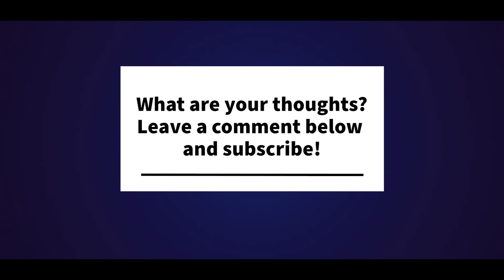Cash vs. Mobile Payments | Is Paper Money Going Away? | GURUS Cloud Connect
Why are mobile payments taking off internationally?
CASH VS. APPLE PAY?
Should I carry cash if I am traveling the world?
How much cash is it safe to travel with?

These are all common questions. The saying used to go "CASH IS KING" - but that might not be true anymore. Mobile payments platforms offered by Apple, Google, Samsung and other innovators are changing the game across the playing field. People want to eliminate the risk of carrying cash on them, especially when travelling, and that's becoming easier than ever. So what's the future - credit cards (EMV), crypto or mobile payments?
You can learn more about Cardknox and their payment systems
GURUS Cloud Connect is your full access pass to our re-conceptualization of “the webinar”. Broken into shorter segments where our regular hosts, Athen Bozoglu and John Serino (from GURUS) answer your tech-related questions. Join us as we cover different business needs, trends, and new technologies and sit down with leading industry experts to give you the best information available. Our videos are only as long as a coffee break and packed with the information to help you evolve your business knowledge.